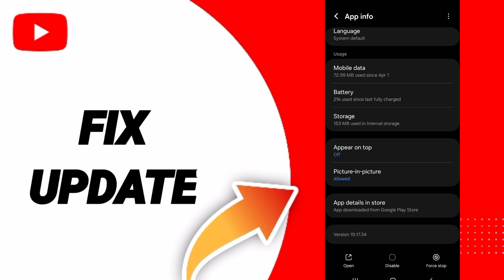How To Fix Update On YouTube App Android 2024